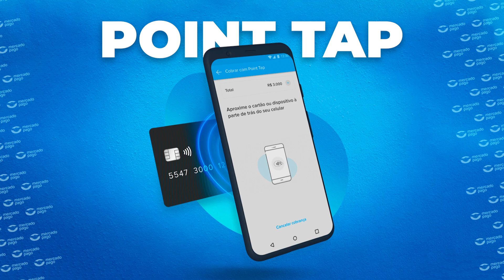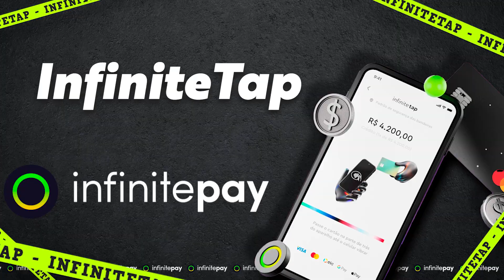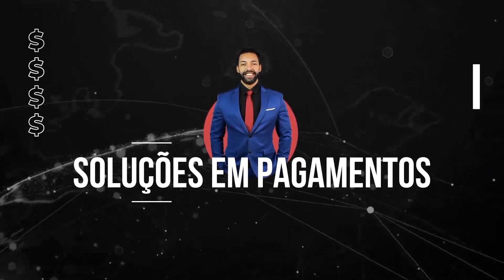SEU CELULAR VIROU MAQUININHA - TOP 06 MELHORES APLICATIVOS PARA 2024 - SAIBA TUDO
NESSE VÍDEO EXPLICO  QUAL O MELHOR APP PARA RECEBER PAGAMENTOS, CONFIRA!

MEU WHATSAPP
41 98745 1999 RAFAEL SANTOS